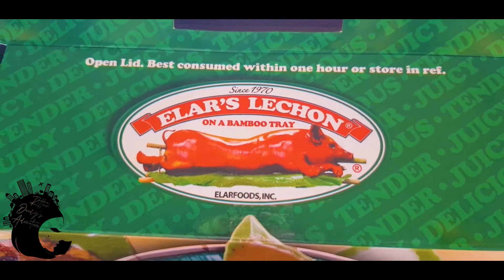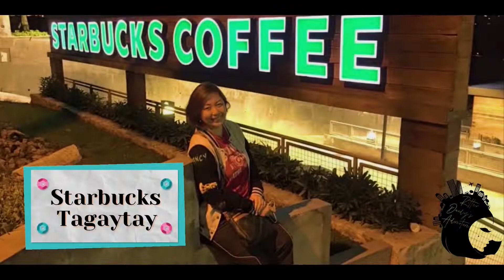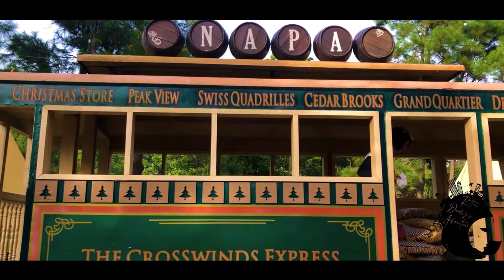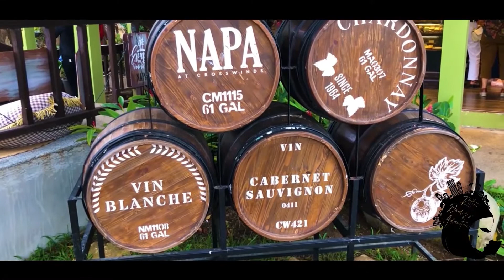New Cafe/Restaurant in Napa Tagaytay 2021 || Epekto ng Nakalamyerda ulit! || New Normal || Tagalog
Please click HD mode for clear video.

Ritter Dandy's Adventure
Stayed at:
Tagaytay Home is in front of Bulalo Point
Whole video of the house: